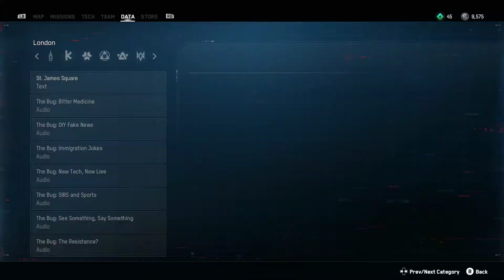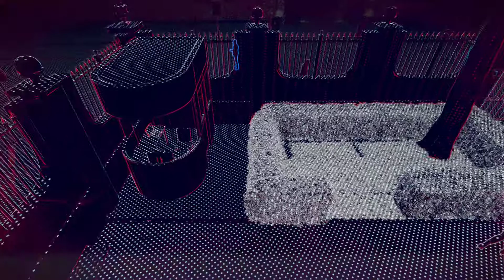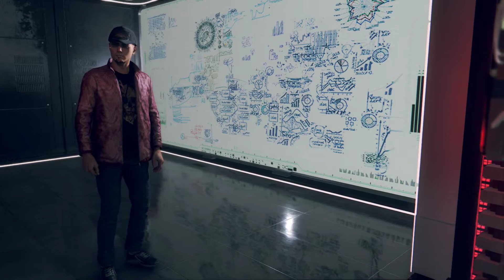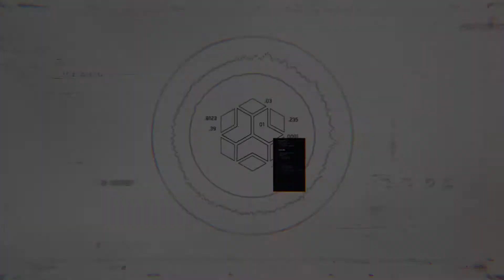Watch Dogs Legion Gameplay Part - 8